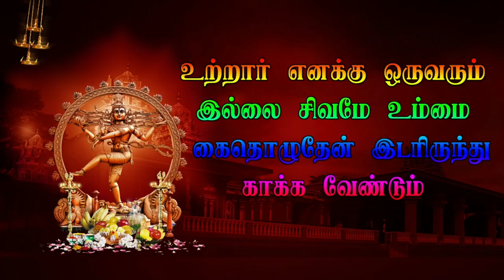13 Veelanthal Veerapathira Nadagam தமிழ் தெருக்கூத்து திருவண்ணாமலை